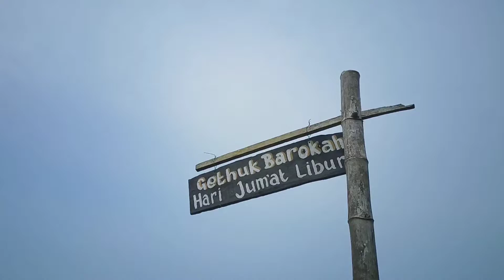GETHUK BAROKAH || Bangilan Tuban